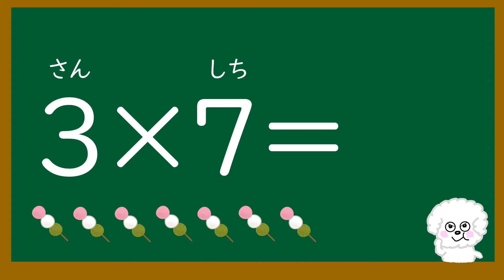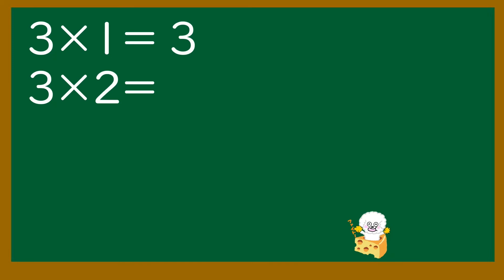【うたっておぼえよう！】かけ算九九のうた（3のだん）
3のだんの九九を４かい くりかえして います。４かいめは、カラオケです。
「ににんがし」は覚えていても、「2かける2」になると答えが出ない場合もあります。
間違えやすいかけ算を集めた動画もあるので、確認に使ってください。